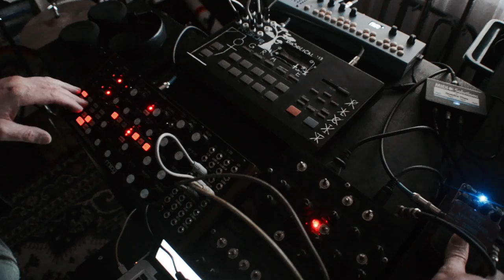Endless [disquiet0568] (Critter & Guitari Organelle -- no talking)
More on this 568th weekly Disquiet Junto project — Slumber Mill (The Assignment: Make music inspired by a key chord from sleep research)

Thanks to Glitcher for proposing this project.